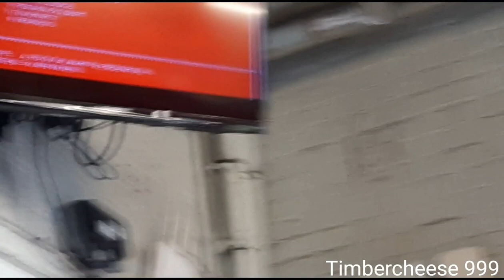[FIRST CATCH/TURNOUT SYSTEM] RBFRS Dee road pump turnout!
This is the first ever catch of Royal Berkshire fire and rescue service's new 69 plate rescue pump at Dee road fire station (Reading 3). In the video you can also hear the turnout system going off. The first part of the turnout system was a demo as I had asked for one, but during the demo turnout an actual call came in as you can see.

Call details:
Model:Volvo FL
VRM:KR69 ORP
Callsign:JY03P1
Call Type: Unknown
Station:Dee road (Reading 3)
Station Callsign:JY03
Crew Type:Wholetime
Crew Details:1FF Driver,2FF passengers,1WM OIC
Appliance Role:Rescue pump
Time of Response:15:09
Location of catch:Dee road fire station
Location of incident:Unknown